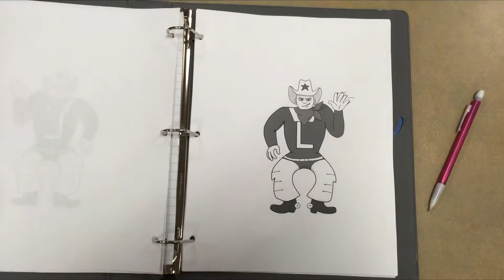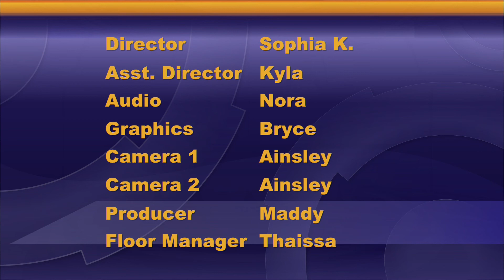Garfield News 1.15.19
Getting the hang of live sets!